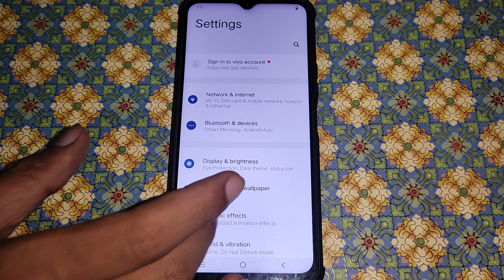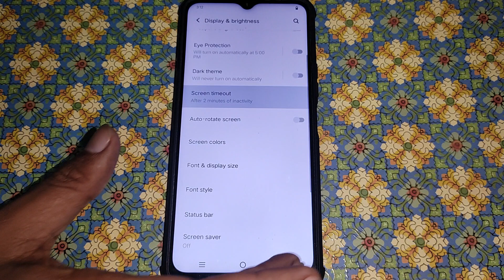how to change screen timeout Vivo Y36, Vivo Y36 me screen timeout change kaise kare